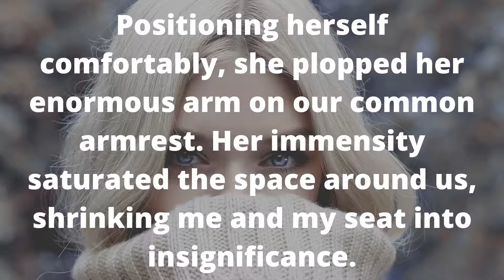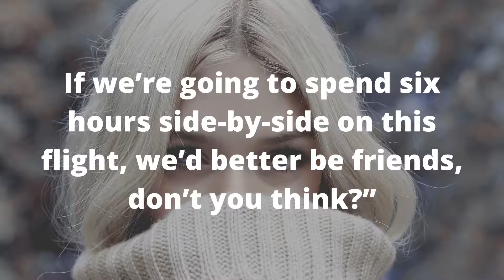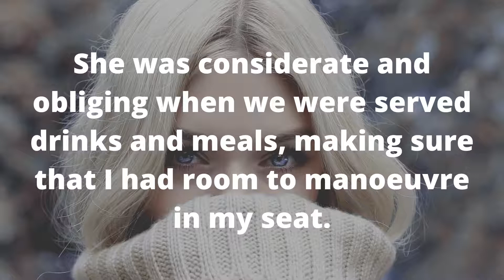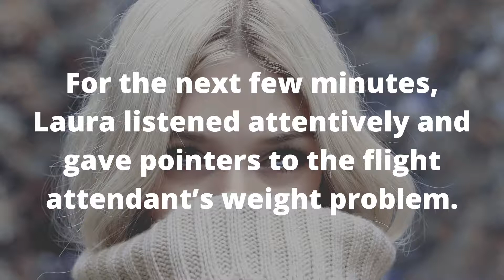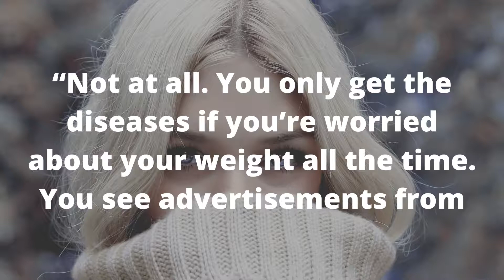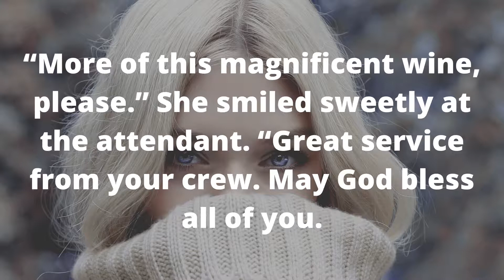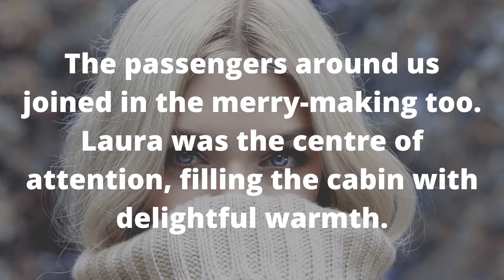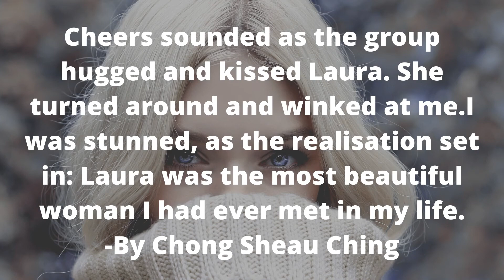The Fat Lady. True Meaning of Beauty